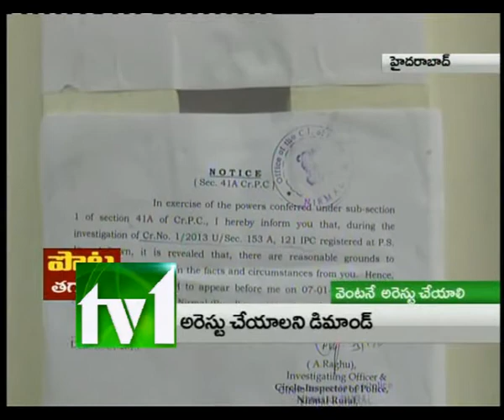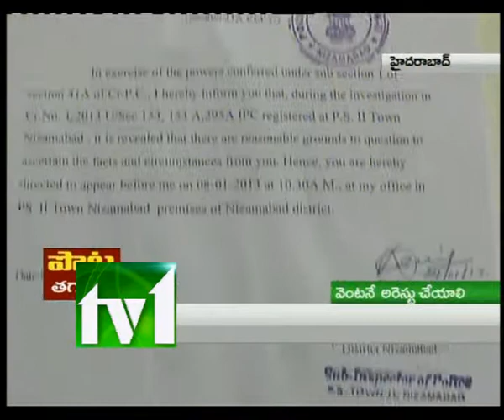TV1_1 30 NEWS_050113_PART1